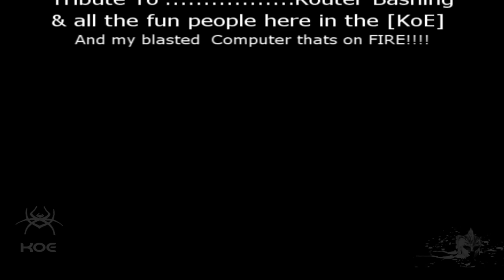Rage Cage Engaged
Made in Acid Pro to Help cure me and a few others of their RAGE towards pugs, Computers, routers, failed mics and 100 other things that go wrong in video gaming. made with a Grunge/rock feel... Save yourself from Destroying your router and take a listen.. enjoy